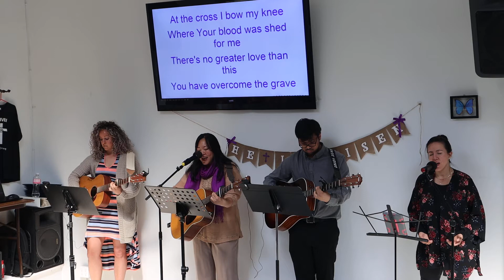A taste of Sunday Service ~ At The Cross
Here's a small taste of our Sunday Service on Resurrection Sunday. Worship song is At The Cross.

LYRICS
VERSE 1
Oh Lord You’ve searched me
You know my way
Even when I fail You

VERSE 2
Your holy presence
Surrounding me
In ev-’ry season

CHORUS
At the cross I bow my knee
Where Your blood was shed for me
There’s no greater love than this
You have overcome the grave
Your glory fills the highest place
What can separate me now?

VERSE 3
You go before me
You shield my way
Your hand upholds me

You tore the veil
You made a way
When you said that It is done

COME VISIT
If you're in the New York City area, come visit Calvary Chapel At The Cross to be encouraged in God's Word with us.